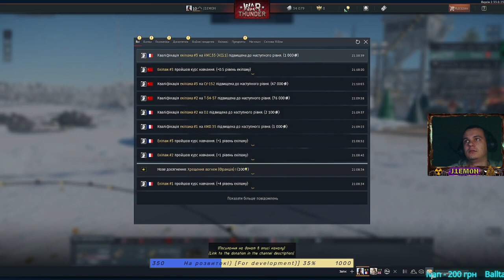War Thunder із J1EM0H-ом - Качаюсь та фармлю із френдом) Кач нової нації танків